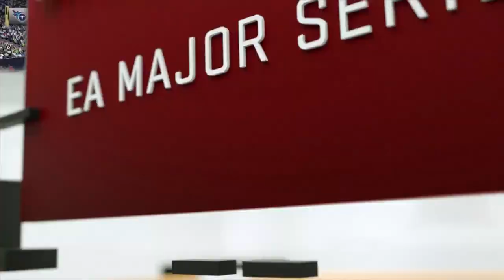Madden 17 | Spotmeplzzz Vs. Young Kiv | Madden Challenge